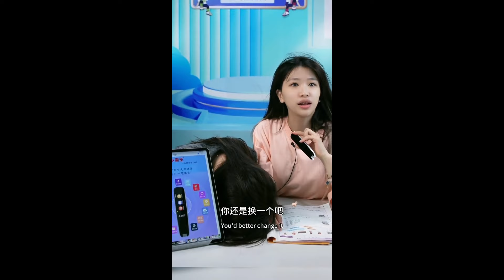小黄又又皮痒了，姐姐表示“忍你很久了”